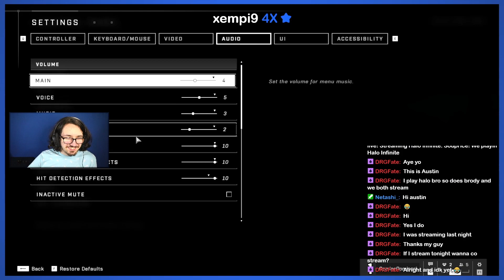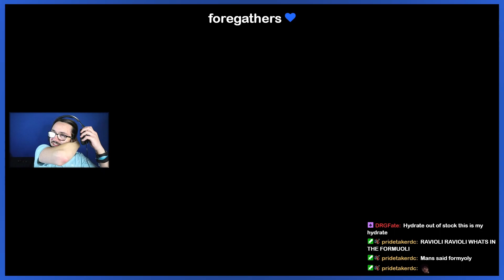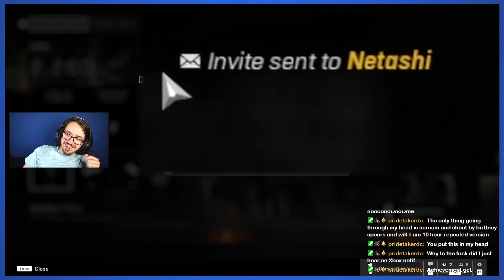The BEST Halo Infinite combo...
I know it has been quite a while since the last upload. I've been super burnt out mentally on the editing portion of my content creation. Thankfully though I had the help of an editor on Fiverr of the name Michael Mazarakis. They were super awesome and allowed me to burst through with my creative liberties on top of it. Go check out their stuff!

ASUS Phoenix RTX 3060
AMD Ryzen 7 5700G
Corsair LPX 16GB DRAM 3200MHz
Sabrent 1TB Rocket NVMe PCIe M.2
Corsair CX Series 750 Watt 80 Plus Bronze
CORSAIR CARBIDE 200R Compact ATX Case
Corsair Air Series AF120 LED Quiet Edition